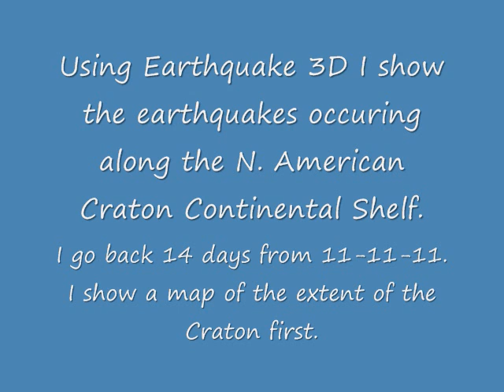N. American Craton Quakes 11-11-11 to 11-25-11.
I show the earthquakes along the N. American Craton Plate for the last 2 weeks beginning with a map of the Craton.